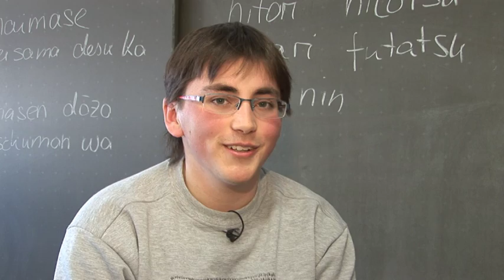Schule im Wandel - 3.2.2 Internationale Begegnungen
Teil 3 - Pädagogische Konzepte und Projekte
Kapitel 2: Förderung der Mehrsprachigkeit
3.2.2 Internationale Begegnungen